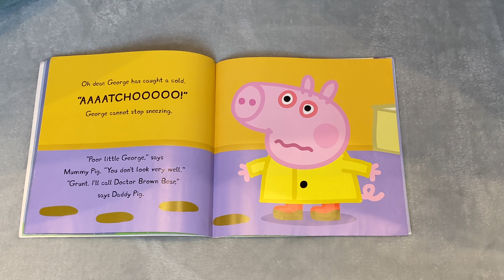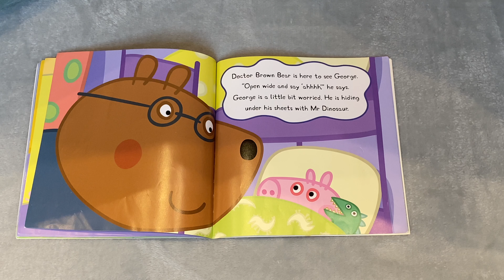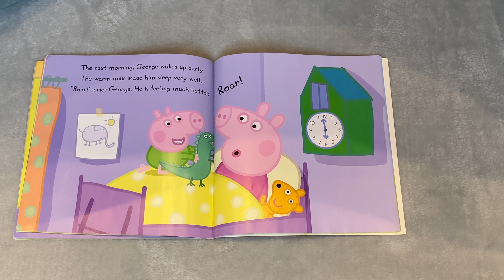PEPPA PIG: GEORGE CATCHES A COLD ⭐️🌈 📚 Read Out Loud 4 Me!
Settle down for storytime as we read this wonderful children’s book aloud… 💫

Oh dear! Silly George has gone outside in the rain without his rain hat on and now he's caught a cold. Luckily Dr Brown-Bear has some medicine to make him better.

Please support everyone involved in the creation of these incredible books by purchasing your own copy for your family home or school.

George Catches a Cold
Peppa's Vegetable Garden
Peppa Goes to London
Peppa Meets the Queen
Peppa Meets Father Christmas
Peppa’s Royal Party
Peppa at the Farm
Peppa and the Christmas Elf
Peppa at the Aquarium
Peppa’s Pop-Up Unicorns
Peppa's Muddy Puddle Walk
Peppa's Countdown to Bedtime
Peppa Goes Dancing
Peppa Loves Soft Play
Peppa Goes Swimming
Peppa's Night Before Christmas
Peppa's Magical Halloween
Peppa Loves Doctors and Nurses
Peppa Pig At the Zoo
Peppa The Zookeeper
Peppa's Christmas Unicorn
Peppa's Dragon Adventure
Peppa Loves Everyone
Peppa Plays Rugby
Peppa's Play Date
Peppa and Her Golden Boots
Peppa's Christmas Wish
Peppa's Baking Competition
Peppa in Space
Peppa's Jingle Bells
Peppa and the Big Train
Peppa's Camper Van
Peppa's Best Birthday Party
Peppa the Pirate
Peppa Goes to Ireland
Peppa's Muddy Festival
Peppa Goes to Hospital
Peppa's Happy Halloween
Peppa Loves Our Planet
Peppa Goes to Hollywood
Peppa Goes Around the World
Dentist Trip
My Mummy
I Love You, Mummy Pig
My Daddy
My Daddy and Me
My Grandpa
My Granny
Granny and Grandpa Pig's Day Out
George's Racing Car
George's New Dinosaur
George's Tractor
George and the Dinosaur
Where's George's Dinosaur?
Baby Alexander
The Fire Engine

Ladybird Books
Penguin Random House UK